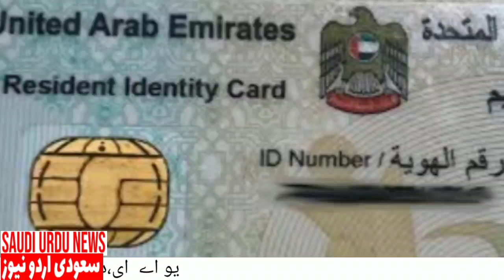Uae dubai news updates urdu hindi || 9june 2020 || latest news || flights | visa || amnesty | ticket